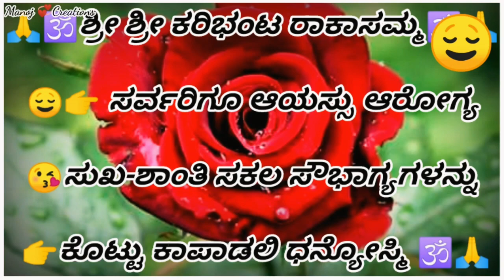karibantta✨Rakasamma🙏🏻ಶ್ರೀ ಕರಿಭಂಟ🕉️ರಾಕಾಸಮ್ಮ🛐ಪುಣ್ಯಕ್ಷೇತ್ರ 🔱ಮಠದ ಹೊನ್ನಾಯಕನಹಳ್ಳಿ ಮಂಟೇಸ್ವಾಮಿ ಬಸವ🛐ಅಗಸನಪುರ😌